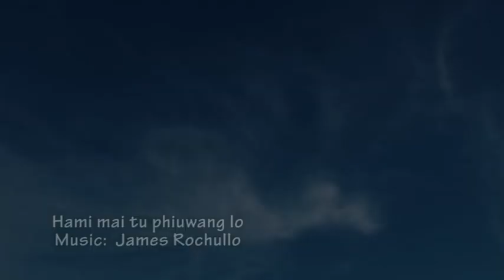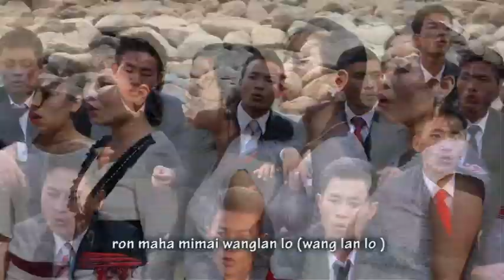Liangmai Choir Song--- Hami maitu Phiuwanglo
Hami maitu Phiuwanglo by Namdilong Baptist Youth Society
Mixing - Henry Abonmai
Video processed  - WRT Studio